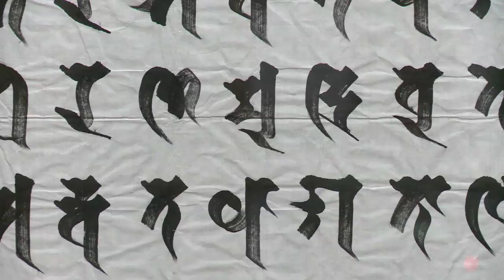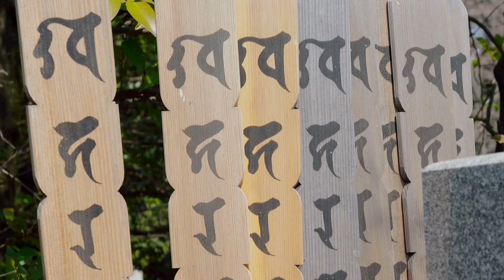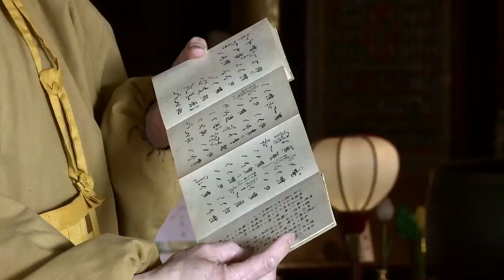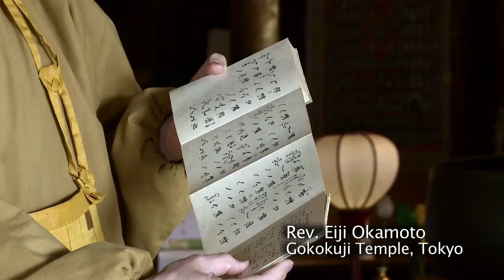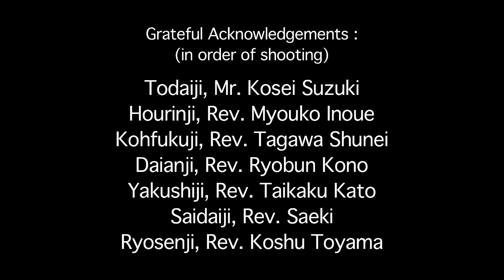Indian Deities Worshipped in Japan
There is a very important bridge of culture joining the countries of India and Japan. In the words of HE Mr. Yasukuni Enoki, Former Ambassador of Japan, “It is very important for the Japanese to know that in the bottom of Japanese culture, Indian culture is very firmly imprinted”.
Buddhist and Hindu deities of India are worshiped by the people of Japan. The 5th century Sanskrit script is revered in Japan and its letters denoting different deities, are considered sacred by the Japanese.